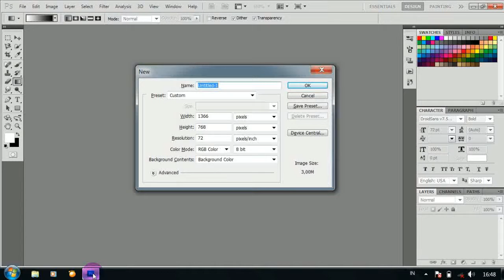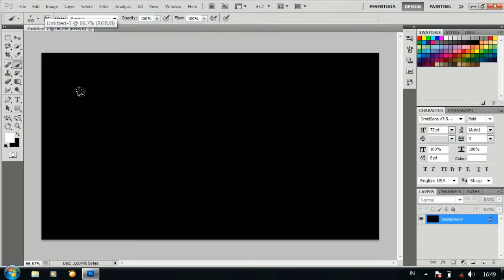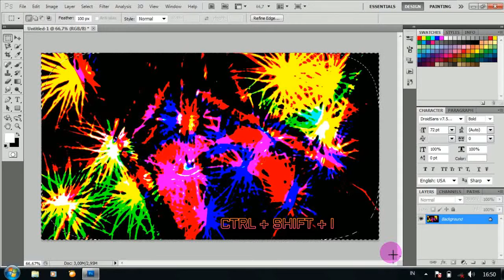Photoshop Tutorial #62 Background Image Abstract Colorize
Background Image Abstract Colorize, cara membuat background yang dapat digunakan untuk walpaper, dan walpaper ini bersifat abstract lihat saja disini cara buatnya